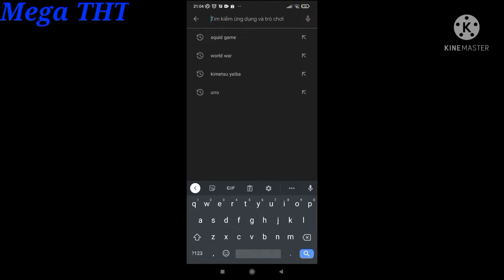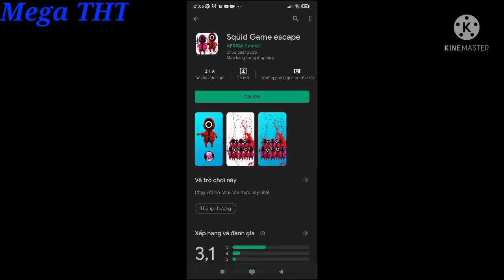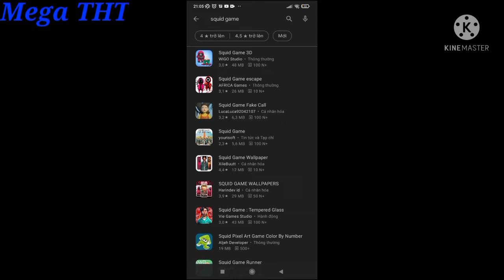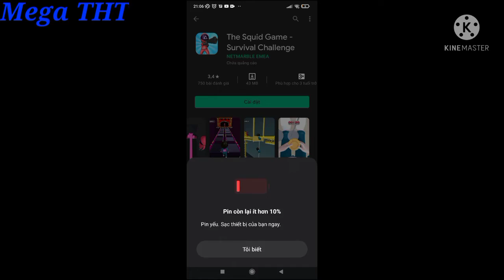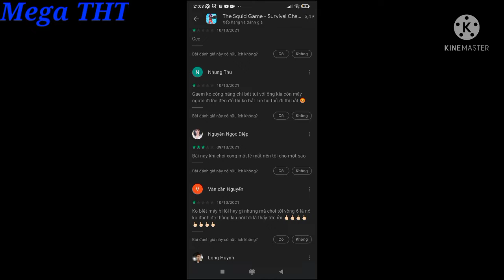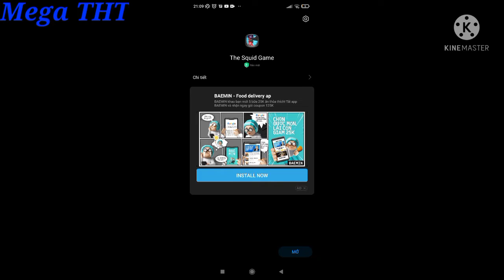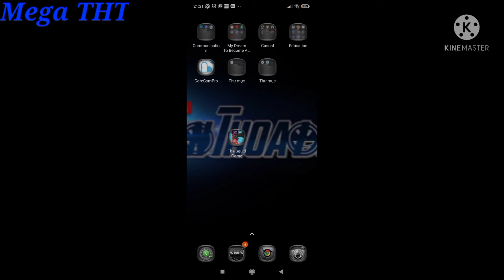Mega THT Huyền Thoại|Hài Chơi Squid Game Nhưng Nó Rất Lạ,Lạ VL Luôn Ý